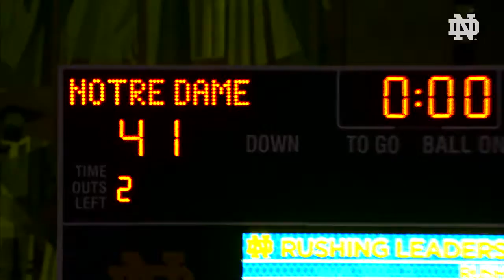Notre Dame vs. Wake Forest Pump Up 2015-2016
Song: Now Is The Time; Right Now - Van Halen. Speech: Lou Holtz. Go Irish!